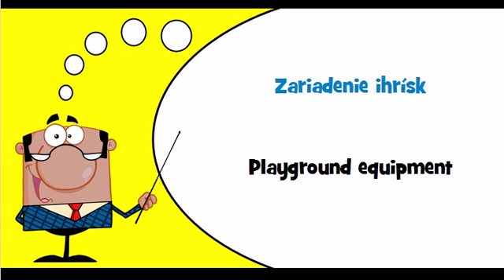Let's learn Slovak Theme = Playground equipment